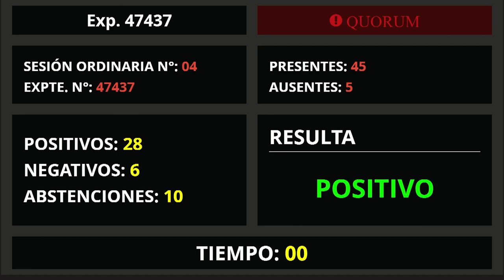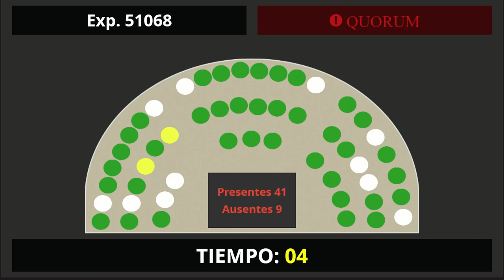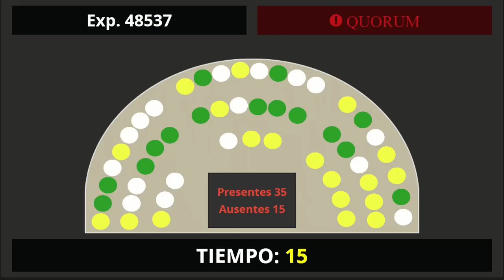15-06-23 - Sesión Ordinaria Nº4 - Período Ordinario 141º